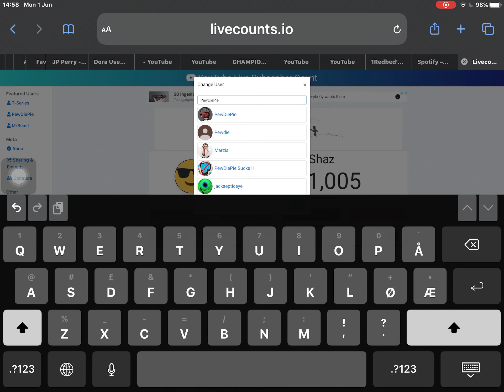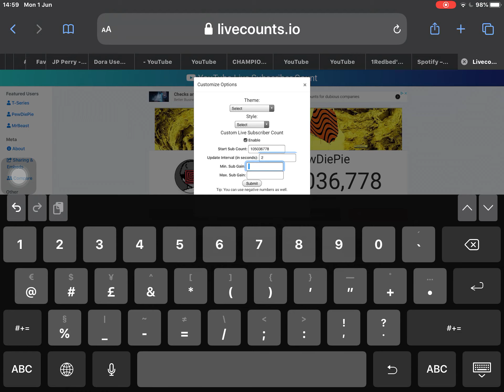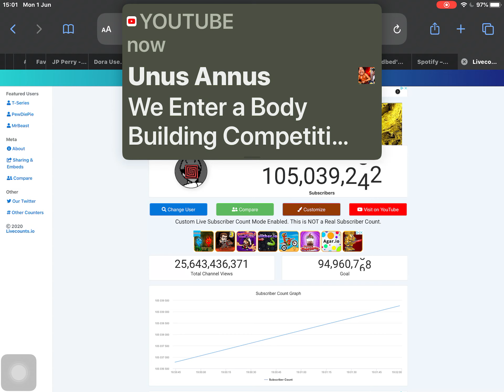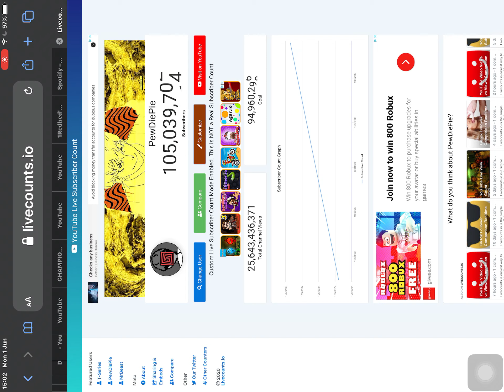PewDiePie Upload - The real reason why PewDiePie is gaining fast on YouTube